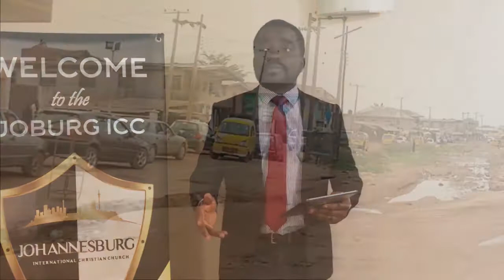"Passing on the Dream!" - Tolani Abiodun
A powerful message by Tolani Abiodun about the need for us to keep God's dream alive for today and those coming tomorrow!